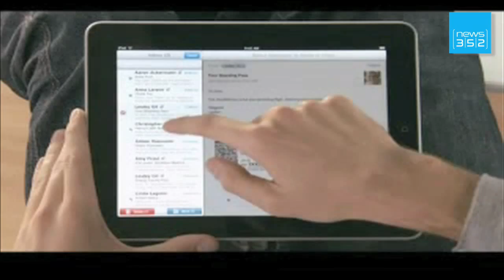IPAD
Das iPad ist da: Unter dem Jubel eingefleischter Apple-Fans hat der Verkauf des Tablet-Computers in den USA begonnen. Stundenlang campierten Käufer am Osterwochenende vor der Apple-Filiale in der New Yorker Fifth Avenue, um das Gerät in den Händen zu halten, das eine neue Klasse zwischen Computer und Handy begründen soll. Das erste iPad sicherte sich ein Journalist aus Bayern. Allein am ersten Tag wurden in den USA 300.000 iPads verkauft.